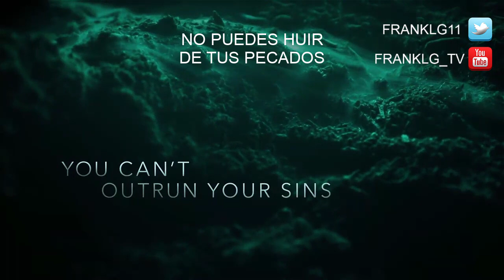THE SINNER Temporada 3 Trailer SUBTITULADO (HD)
Matt Bomer protagoniza The Sinner Season 3,
una nueva historia que llegará en 2020 a USA Network.